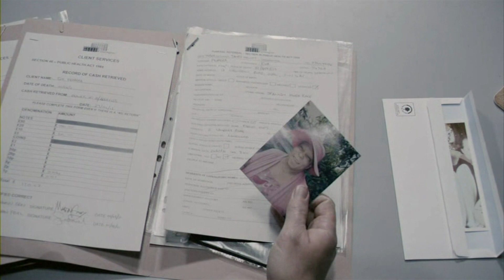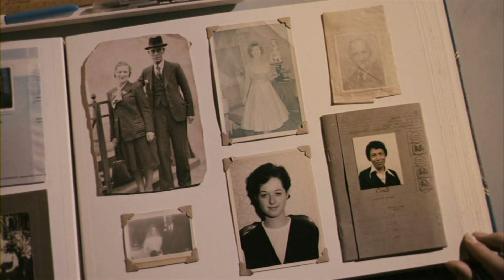Still Life (Rachel Portman)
Still Life  |  2013  |  UK / Italy  |  director: Umberto Pasolini

For over 22 years, life for the unassuming John May (an indelible performance from the extraordinary Eddie Marsan) has been his work for the local council in South London, finding the next of kin for those in his community who have passed away alone. But in this age of 'efficiency', John's meticulousness and care is no longer deemed necessary, and he is abruptly made redundant. John is left with one assignment: a search for the relatives of an elderly neighbour, Billy Stoke.